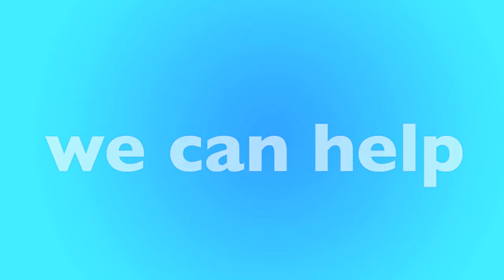Abilene, TX Furnace Replacement & Repair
Is your furnace not working? We have local furnace experts in Abilene that can help. We'll help match you with a local furnace contractor in Abilene that can replace your furnace or repair it. Not matter your budget our furnace technicians can help you find the best option for you.

New Furnace in Abilene, TX
- Open 24 Hours - 7 Days a Week
- Best Furnace Contractor in Abilene
- Call Toll-Free

Our heating and air contractors are available in Abilene to give you a free quote today. If your furnace stop working, or stop creating heat, there could be many reasons why, furnaces is old, could require repair or replacement. Only a licensed and insured furnace contractor in Abilene, TX can help. Once you call, you'll be connected to an operator who will ask a few questions and book an appointment for a licensed HVAC specialist to visit your home, office or apartment building.

Call Today for a FREE Furnace Quote:
• Abilene Furnace Repair
• Abilene Furnace Replacement
• Abilene Licensed Furnace Contractor
• Abilene Furnace Repairman
• Abilene Furnace Installation
• Abilene Emergency Furnace Service
• Abilene New Furnace
• Abilene Cheap Furnace
• Abilene Best Furnace
• Abilene Affordable Furnace
• Abilene Apartment Furnace
• Abilene Office Furnace
• Abilene HVAC Repair
• Abilene HVAC Replacement
• Abilene Licensed HVAC Contractor
• Abilene Heating and Air Repair
• Abilene Heating and Air Replacement
• Abilene Licensed Heating and Air Contractor

• Abilene Rheem Furnace
• Abilene Carrier Furnace
• Abilene Trane Furnace
• Abilene Lennox Furnace
• Abilene Goodman Furnace
• Abilene Diamond Furnace
• Abilene Friedrich Furnace